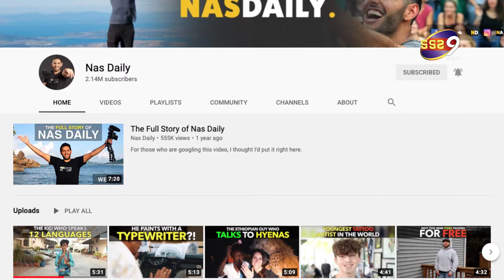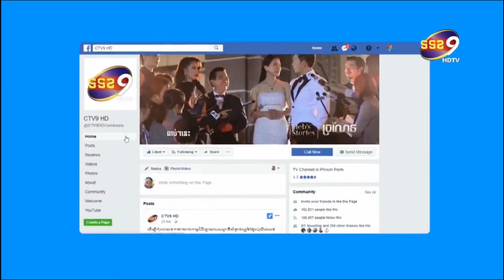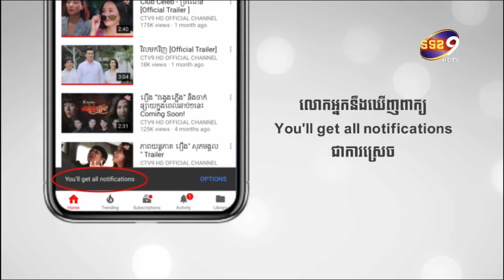កក្រើកទៀតហើយ សាលិ ពិតមិនធម្មតា ចេះ១២ភាសា ធ្វើអោយពិភពលោកស្គាល់កម្ពុជាកាន់តែច្បាស់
Nas Daily គឺជាអ្នកផ្សបផ្សាយដ៍ល្បីល្បាញ១ ដែលមានទាំង Facebook instagram និង youtube ដោយគេហទំព័រ១នេះ ឬ ឆានែល មួយនេះ តែងតែបង្ហាញទៅកាន់ពិភពលោកនូវ អ្វីដែល ថ្មី ល្អ និង អស្ចារ្ស ។ ហើយនាថ្ងៃទី ១២ ខែកុម្ភៈ ឆ្នាំ២០២១ ម្សិលមិញនេះ ឆានែលយូធូប ដែលមានឈ្មោះថា Nas Daily ១នេះ បាន បង្ហោះនូវវីឌីអូ១ ដែលបង្ហាញពី ភាពអស្ចារ្ស របស់កុមារកម្ពុជារបស់យើងទៅកាន់ពិភពលោក ដើម្បីអោយគេស្គាល់កម្ពុជាកាន់តែច្បាស់ តារយៈ ប្អូនប្រុស សាលិ  ដែលប្អូនអាចនិយាយបានរហូតទៅដល់ ១២ភាសា ។ នៅក្នុងវីឌីអូខ្លី រយៈពេល ៥នាទី និង៣១វិនាទី នេះ គឺបានបង្ហាញយ៉ាងច្បាស់ពីការតស៊ូប្រឹងប្រែងរបស់ សាលិ បង្ហាញពីជីវភាពប្រចាំថ្ងៃរបស់សាលិ ដែលទទួលបានភារីកចម្រើន ដោយសារតែការចេះ ភាសាដ៏ច្រើនរបស់សាលិ ។ គួរបញ្ជាក់ផងដែរ ប្អូនប្រុស សាលិ ចាប់ផ្ដើម ល្បីឈ្មោះ បោះសម្លេង ក្រោយពេលដែលមាននារីជនជាតិម៉ាឡេសុី១រូប បានថតជាវីឌីអូខ្លី អំពីសកម្មភាពដ៏គួរអោយស្រឡាញ់របស់ សាលិ ក្នុងការនិយាយភាសាបរទេស ដើម្បីទាក់ទាញភ្ញៀវអោយទិញនូវវត្ថុអានុស្សាវរីយ  របស់ខ្លួន ។ ហើយក្រោយពីវីឌីអូនោះបានបង្ហោះក្នុងបណ្ដាញសង្គមមិនបានប៉ុន្មានថ្ងៃ ពត៍មាននេះក៏បានល្បីខ្ទខ្ទាដល់ប្រទេសចិន រហូតដល់មហាវិទ្យាល័យ១នៅប្រទេសចិន បានផ្ដល់អារហារូបករណ៍ ដល់សាលិក្នុងការរៀនសូត្រ ហើយក៏ដូចជាធ្វើអោយជីវភាពរបស់គ្រួសារសាលិបានធូធារហូតមកដល់សព្វថ្ងៃ